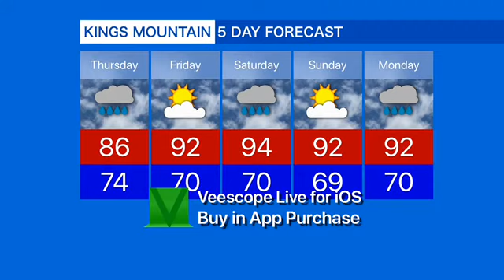Wx Today 7-9-20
At 11:45